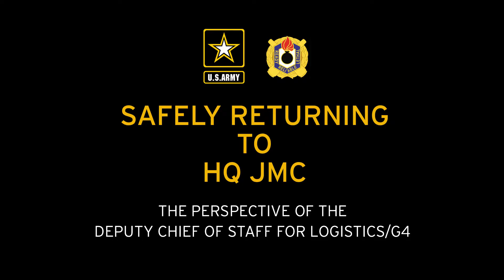Returning to Work Safely Featuring Paul Woodhouse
This video is one in a series of videos to the HQ JMC workforce to update them on returning to work safely following the Coronavirus pandemic in March of 2020. This feature highlights the perspective of Paul Woodhouse, the Deputy Chief of Staff for Logistics/G4 at HQ JMC.